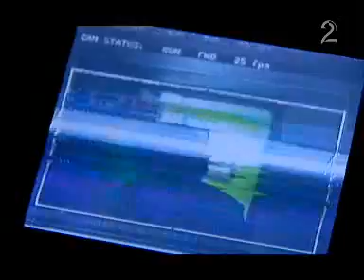Kurt Nilsen - The making of Never easy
From "Absolutt underholdning" in Norway.

Translation:
Finally I got around to translate some of this.. Sorry if my English isn't perfect. Oh, and the audio and the pictures on this clip doesn't always correspond, nothing to do about that!

Ok, they're talking about what the idea of the music video is. They're going to shoot the video in one take, so if there's only one little thing that fu**s up they have to do everything over again. The idea is complicated and simple.
00:05 Jan Fredrik (the manager): giving some funky advice to Kurt: "You have to groove along to the music."
00:20: Kurt is trying to explain the reporter, Troy what is going to happen. "There's supposed to be a door here. Here's the place where I'm tossing my jacket away. This is the plays where the woman in the video is arriving into the elevator. BAM and then starts the chorus" *walks out of the elevator*.
00:30: Troy and Kurt walking down a hallway, showing where he's going to walk in the video. "Lalalalalala, then straight for the microphone"
00:38: Some more explanation from the director and Kurt how hard it is to film the video this way.
The reporter says "On a set the time is precious." Kurt states that he has to go, "people are going crazy here".
Then they're filming Kurt during the video.
01:21 They're watching a take from the video, Kurt's not satisfied. Troy asks "What went wrong this time" and Kurt replies: "There's really nothing wrong, but still it's not how it should be."
01:30 Kurt trying to be a reporter, asking what is going on. The man replies that they're evaluating the take, and that it looks good to be take #1.
01.39: Troy asks Kurt "How important is it to have a good music video?"
Kurt replies: "In this business, it's alfa and omega. It's the same thing as when a plumber is heading off for work, he has to bring his tools with him."
Some more filming
01:53 Kurt: "It really isn't working in here, you can't hear the music properly. It really is hard to take everything in one take."
02:02: Troy: "Maybe next time, Kurt will be the one doing the directing." Kurt: "Yeah a real Clint Eastwood, first an actor and then the next step would be to direct something yourself. That would have been a lot of fun."